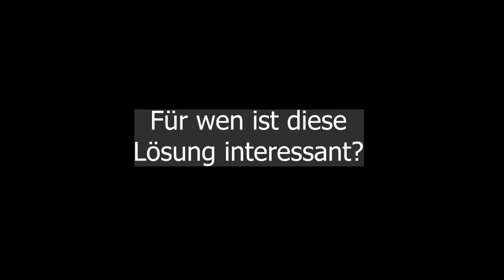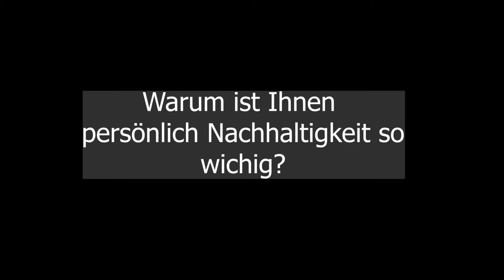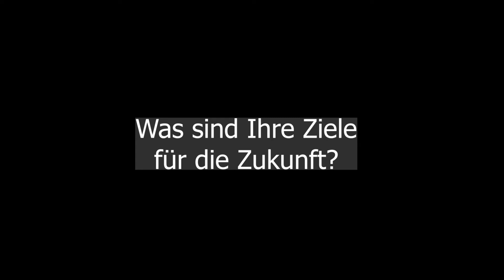Energie aus Abwasser- Rabmer gewinnt GBB Award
In der Kategorie „Produkte / Services“ ging der GBB Award 2020 an Rabmer für innovative Lösungen für die Nutzung von Abwasserenergie zum Heizen und Kühlen von Gebäuden. „Die Technologie hat enormes Potenzial und leistet einen wesentlichen Beitrag zum Klimaschutz“, so Geschäftsführerin Ulrike Rabmer-Koller. „Immerhin könnten in Österreich bis zu 12 Prozent aller Gebäude mit der erneuerbaren Energiequelle Abwasser umweltfreundlich beheizt und gekühlt werden.“

In diesem Interview berichtet Ulrike Rabmer-Koller über die Möglichkeiten Energie aus Abwasser zu gewinnen, über die Chancen für Immobilienunternehmen und Kommunen und über nachhaltige Zukunftsperspektiven.

Abwasser kann mit Unterstützung von Wärmepumpen zum Heizen, aber auch zum Kühlen von Gebäuden verwendet werden. Wärmetauscher entziehen dem Abwasser Wärmeenergie. Wärmepumpen bringen das Abwasser auf das benötigte Temperaturniveau. Die gewonnene Energie kann aber auch in Fernwärmenetze eingespeist werden.